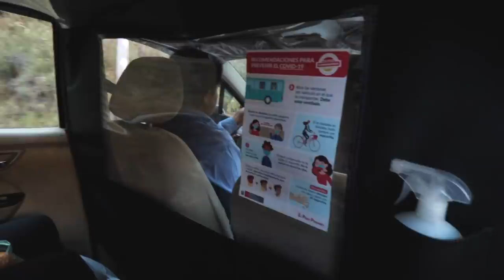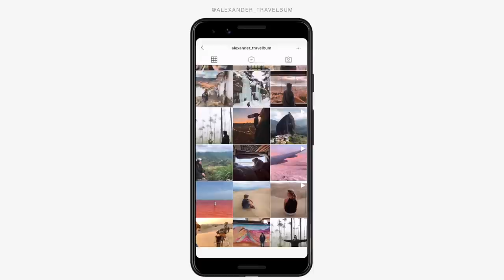STUNNING HIGH ANDEAN LAKES OF KINSA COCHA 🇵🇪 BEST DAY TRIP FROM PISAC, PERU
Today we hike the high Andean Lakes of Kinsa Cocha, one of the best hikes around Pisac. Covid 19 and the Coronavirus pandemic has taken hold of Peru and all of South America, making it difficult to travel, but we are still allowed to get out in nature and see things like these High Pisac Lakes. These are stunning and you have to see this Kinsa Cocha hike. Search no more for the best day trip from Pisac, Peru. We are two travelers who have been stuck in Peru during the Covid 19 pandemic for many months. We're still here documenting the Coronavirus Lockdown and everything else in South America during this Pandemia time. Watch to see the best hikes in Pisac, Peru and see the beauty of Kinsa Cocha and the high Andean lakes. This is the COVID 19 Peru Travel Vlog.

STAY WHERE WE'RE STAYING IN PISAC, PERU (Wolf Totem)

TW @Travelbum_
….or links….